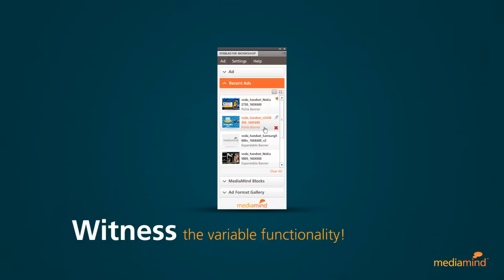The New MediaMind Workshop